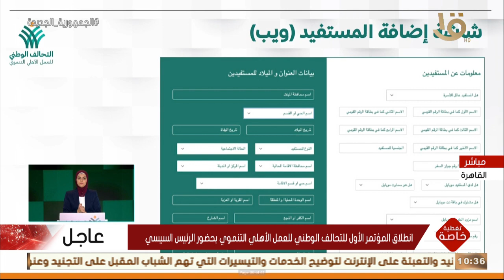تغطية خاصة | كلمة نهى طلعت أمين سر “التحالف الوطني” واستعراض أبرز مشروعات التحالف